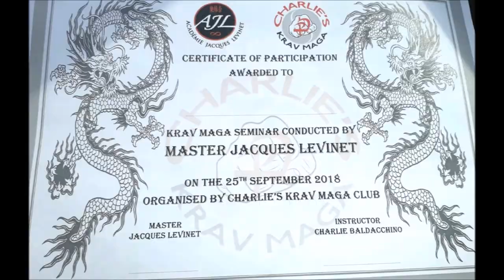WORLD KRAV MAGA ORGANIZATION MALTA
International seminar SELF PRO KRAV (SPK) in Malta by Master Jacques Levinet, founder 10th dan SPK.